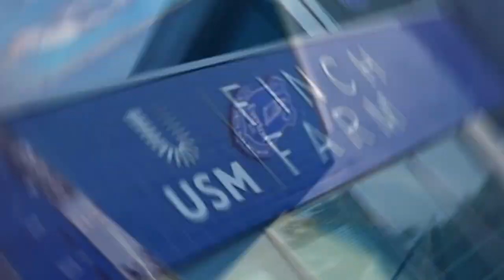🚨👉URGENT! JUST BEEN CONFIRMED! EVERTON TAKES A FIRM APPROACH, £12.8 MILLION! EVERTON NEWS TODAY